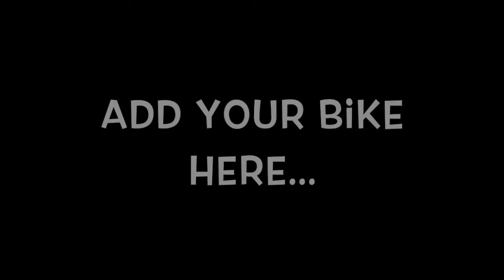Tomahawk Moto-Cycle Accessories Victory Motorcycle Passenger Backrests.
Tomahawk Moto-Cycle Accessories different finish options and some examples of how our sissy bars look on a bike.